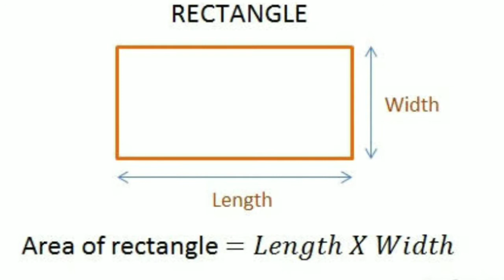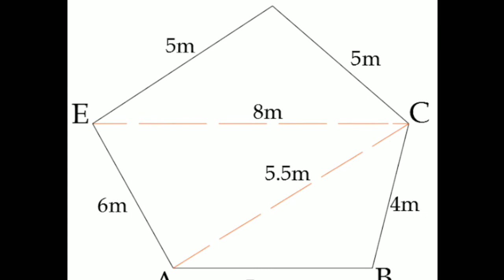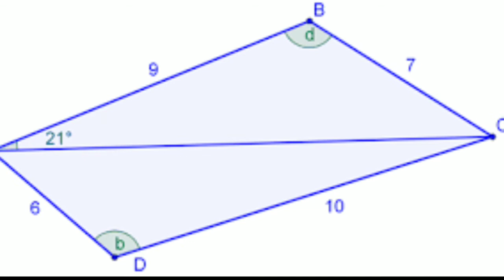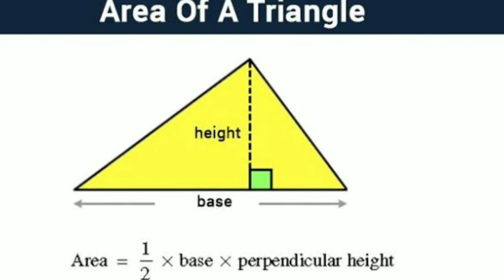How to calculate area of a land |நிலத்தின் area வை எப்படி அளப்பது| Surveying in tamil | Surveyor Sam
Hi guys today i am gonna tell you about how to calculate land area manually in our land.watch the video for full details